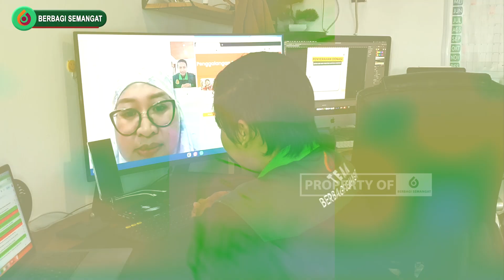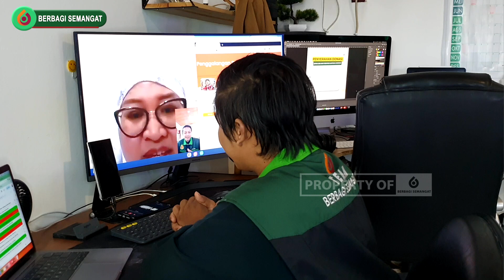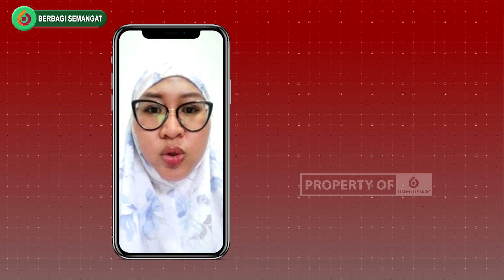Episode 209 - Laporan Penyerahan Donasi Kepada Dek Akram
Bismillah.. Kami laporkan penyerahan amanah donasi dari sahabat baik BERBAGI SEMANGAT sebesar Rp 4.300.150,00 Kepada Dek Akram yang menderita Epilepsi
Sejak 26 hari setelah dilahirkan, badan Akram tiba-tiba mengalami kejang. Orangtuanya membawa Ia ke rumah sakit untuk dilakukan pemeriksaan. Pada awalnya setelah di CT Scan Akram didiagnosa mengalami kekurangan oksigen pada otaknya. Dokter menyarankan untuk melakukan pemeriksaan lab untuk diagnosa lebih lengkap.
Setelah diperiksa Akram juga terinfeksi oleh virus rubella dan CMV. Untuk bisa segera ditangani lebih baik, Orangtuanya membawa Akram dari Bengkulu ke Jakarta. Saat usia 41 hari Akram di rujuk ke RSAB Harapan Kita. Di sana Ia melakukan banyak pemeriksaan seperti EEG, MRI, ECHO JANTUNG dan masih banyak lagi. Dari semua pemeriksaan itu Akram terdiagnosa Epilepsi, Brain Atrofi, PDA Jantung 0,5mm, Global Delay Development.
Pada, Desember 2017 Akram kembali diperiksa dan hasilnya Ia menderita salah satu penyakit langka bernama Spasme Infantil, yang merupakan salah satu sindrom epilepsi yang kejangnya susah diberhentikan dengan kombinasi obat.
Di pertengahan 2018 Akram kembali mendapat diagnosis baru yaitu faringo laringomalasia, salah satu kelainan pernapasan. Beberapa bulan di tahun 2019, Akram sempat tidak bisa kontrol ke Jakarta karena keterbatasan biaya dari orangtuanya dan hanya bisa bolak balik ke rumah sakit di Bengkulu.
DATA DIRI: Muhammad Akram, merupakan putra dari Cahya Purnama dan Dwike Monica Yulistina. Beralamat di Jl. Tembok Baru No. 17 RT/RW 009/003 Kel. Anggut Atas Kota Bengkulu.
Kami Team Berbagi Semangat mewakili keluarga Dek Akram mengucapkan Terimakasih kepada sahabat baik BERBAGI SEMANGAT atas donasi yang telah dititipkan melalui program @SemangatSedekah dan Donasi tersebut telah kami serahkan kepada Dek Akram
Informasi Donasi lainnya 👇
FOLLOW @SemangatSedekah